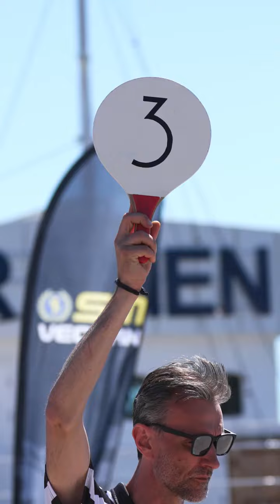Boule är en av idrotterna på SM-veckan i Västerås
"Det är kul för oss som håller på med idrotter som sällan får TV-tid att få en chans att visa upp vad vi håller på med"  Möt Håkan Jonsson, Sundsvalls Bouleklubb